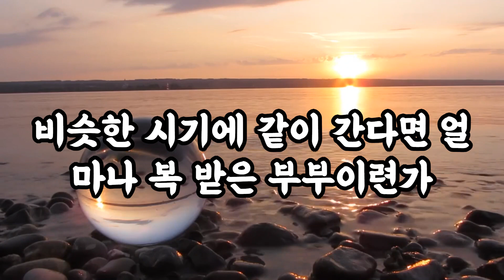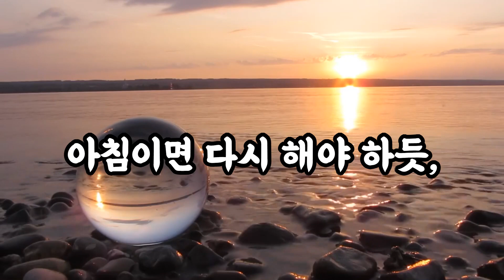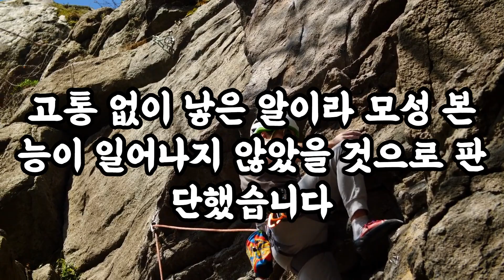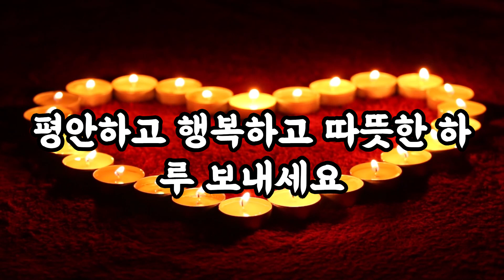나이들수록 혼자가 되어야 하는 이유 / 외로움을 피하지 마라 / 인생의 후반전을 준비하는 방법 / 명언 / 좋은 이야기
인생의 후반전이 되어갈수록 혼자서도 행복할 방법을 잘 찾아야 하는데요. 외로움은 모든 사람에게 피할 수 없는 필연적인 것이고 이는 노후에도 마찬가지입니다. 좋은 이야기들을 많이 준비하였으니 편안한 마음으로 즐감해주세요. ^^